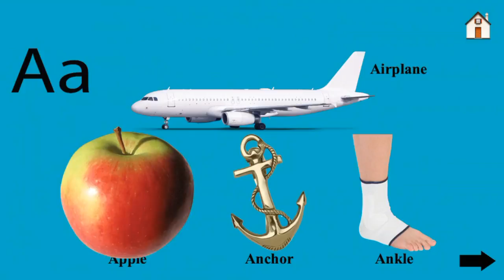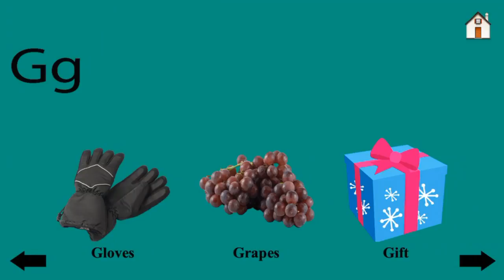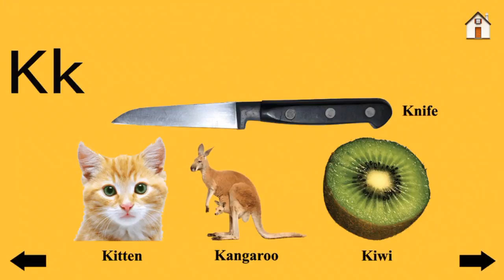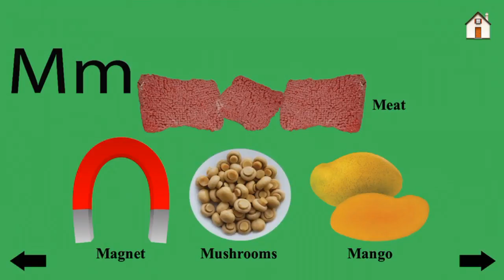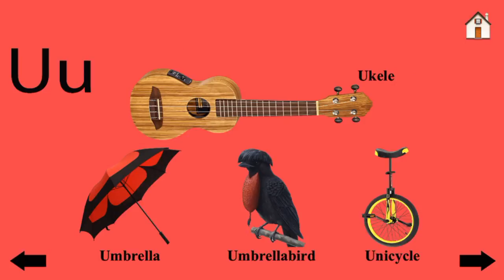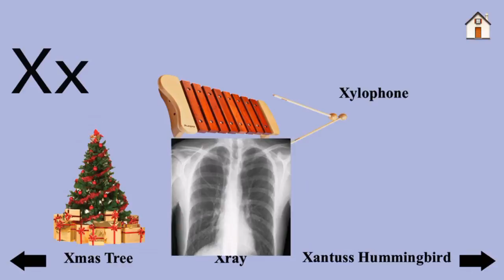Learn ACB & animal pictures for kids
Learn ACB & animal for kids
Kids learning